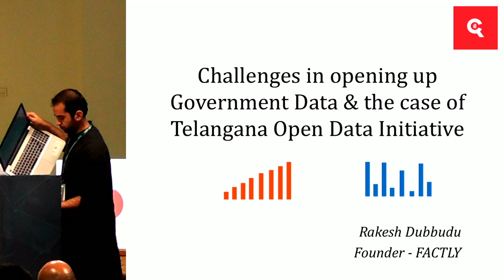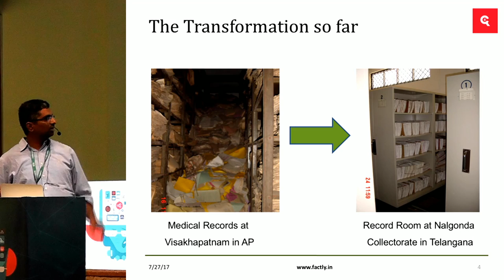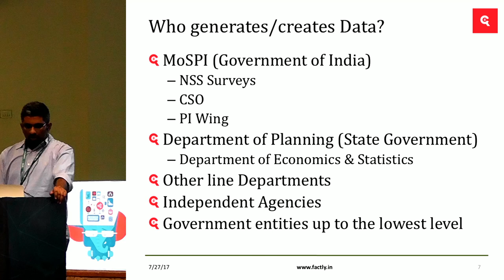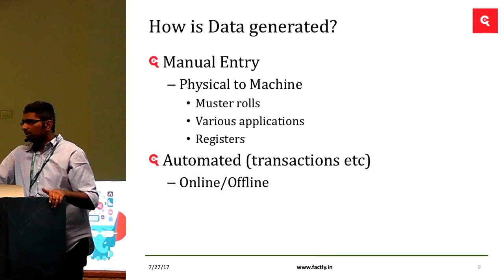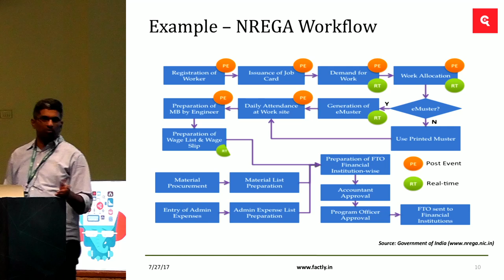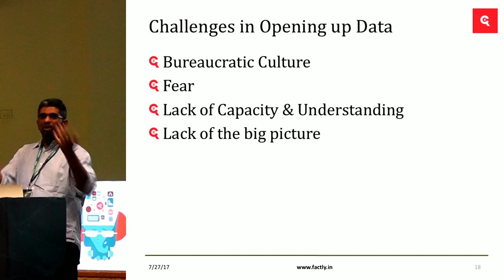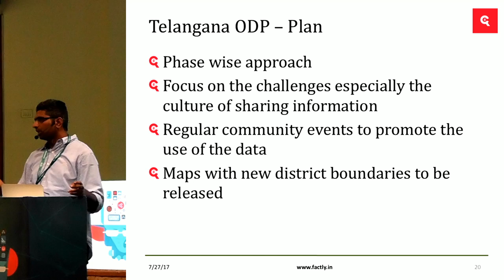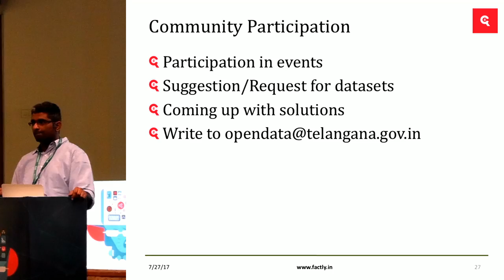Open data in govt - challenges, and the case of Telangana Open Data Initiative: Rakesh Dubbudu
Rakesh Dubbudu is the founder of ‘FACTLY’ an initiative aimed at making government data/information meaningful for the common citizen. The talk covers the challenges involved in opening up government data, issues relating to culture and why it plays an important role in opening up government data, the current state of the Telangana Open Data Initiative and future plans, and community participation in the Open Data Initiative.